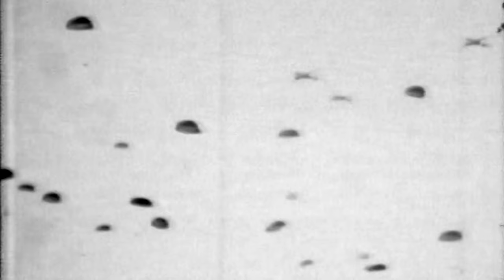Μαρτυρία του Κ. Δρόσου, πολεμιστή της Κύπρου και στελέχους του ΚΚΕ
Το Σάββατο 20 Ιούλη συμπληρώνονται 50 χρόνια από τη μέρα που ξεκίνησε η τουρκική εισβολή στην Κύπρο.

Η «πόρτα» για την εισβολή των τουρκικών στρατευμάτων είχε ανοίξει πέντε μέρες πριν, στις 15 Ιούλη, με την εκδήλωση του χουντικού πραξικοπήματος και την ανατροπή από την ελληνική χούντα του νόμιμα εκλεγμένου Προέδρου της Κυπριακής Δημοκρατίας, αρχιεπισκόπου Μακαρίου.

50 χρόνια από τα δραματικά γεγονότα που η Κύπρος βρέθηκε στο μάτι του κυκλώνα των ιμπεριαλιστικών ανταγωνισμών, όπου με τις στρατιωτικές επιχειρήσεις του τουρκικού στρατού «ΑΤΤΙΛΑΣ 1» και «ΑΤΤΙΛΑΣ 2» κατέλαβαν το 40% του νησιού.

Η Κύπρος παραμένει υπό κατοχή μέχρι σήμερα με την ανοχή των ΗΠΑ, ΝΑΤΟ και ΕΕ.

Το 902.gr συζήτησε με τον Κώστα Δρόσο, πολεμιστή της Κύπρου και παρασημοφορημένο για τη δράση του στην Κύπρο, το 1974, με το Μετάλλιο Εξαίρετων Πράξεων.